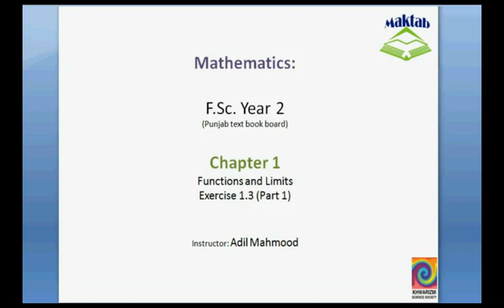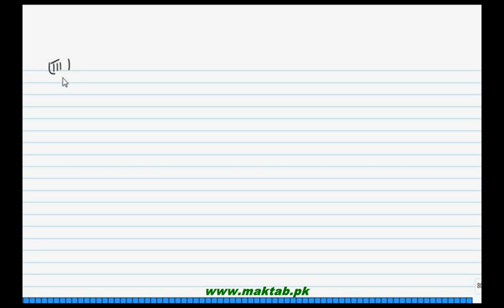FSc Math Book2, Ex 1 3, LEC 8; Q 1 2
This video lecture from Functions and Limits (F.Sc. second year Mathematics) covers: Question 1-2 of exercise 1.3. In these questions we evaluate limits by using the theorems of limits and algebraic techniques. Find more e-learning material and educational video lectures in Urdu at maktab.pk. These videos are free to use for promotional and commercial purpose by keeping the credits to Maktab.